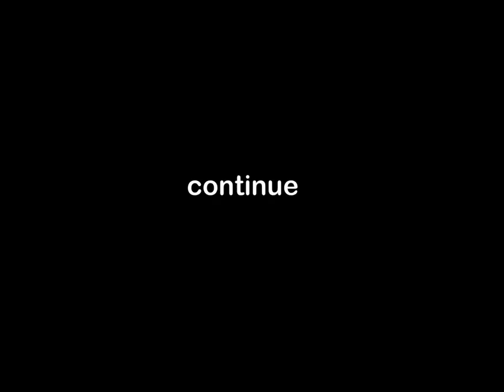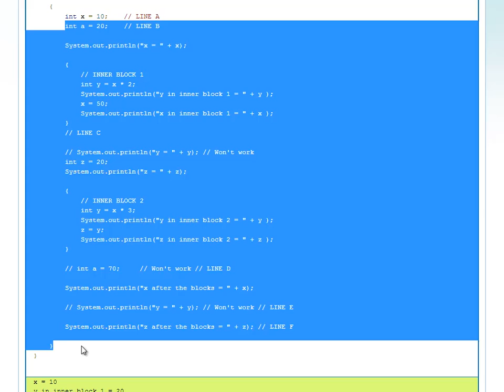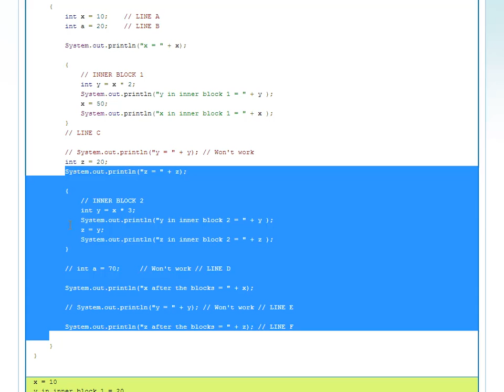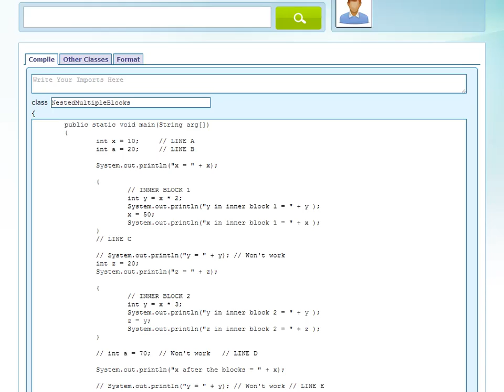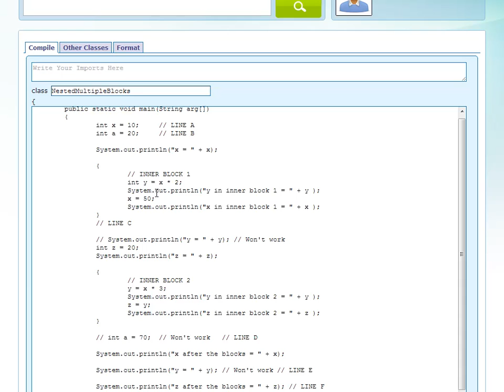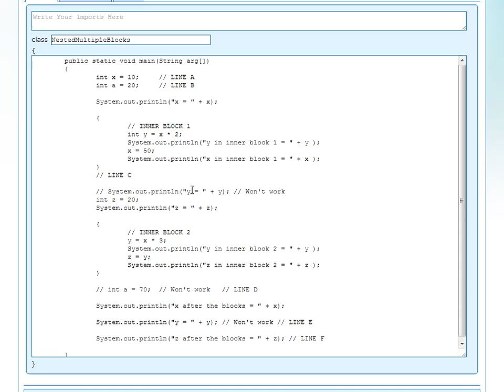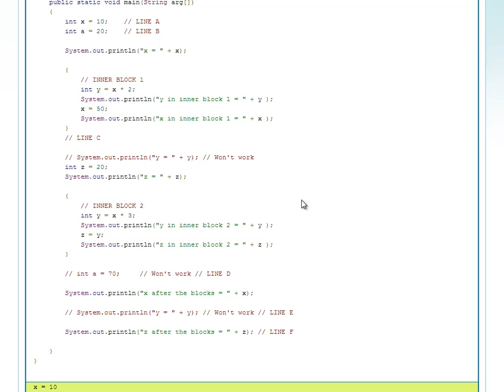Scope of variables in Blocks (Telugu)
This video explains about the scope of variables in blocks. It shows how variables can be used to in inner blocks and until the end of the block in which it was declared.